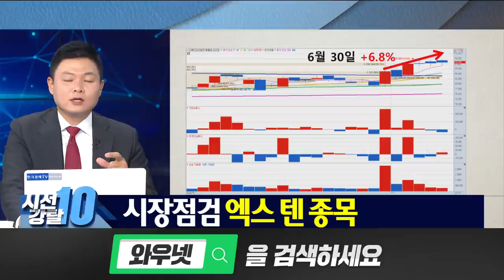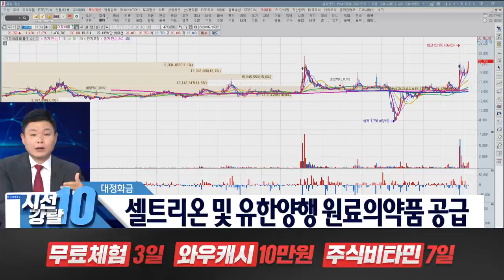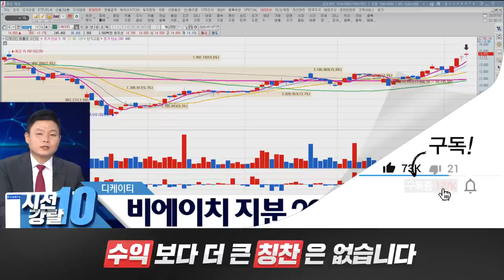나노신소재, 영화테크, 대정화금, 디케이티, 비에이치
■영화테크

영화테크, 현대차 세계 최초 수소전기트럭 양산 소식에 부각 '강세'
현대차가 세계 최초로 수소전기 대형트럭 양산체계를 구축하고 스위스에 수출했다는 소식이 주가에 영향을 준 것으로 보인다. 영화테크는 지난해 현대차와 수소상용차 LDC(Low Voltage DC-DC Convertor) 공급 계약을 체결했다.6일 오후 2시8분 현재 영화테크는 전 거래일 대비 24.52% 오른 1만6250원에 거래되고 있다.이날 현대차는 전남 광양시 광양항에서 세계 최초로 양산한 수소전기 대형트럭 '엑시엔트 수소전기트럭' 10대를 선적하고 스위스로 수출했다고 밝혔다.대형트럭의 경우 주요 자동차 제조사들이 상용화를 위한 실증사업에 투입되는 프로토타입과 전시용 콘셉트카를 선보인 적은 있지만 일반 고객 판매를 위한 양산체제를 갖춘 것은 현대차가 최초다.이날 선적한 엑시언트 수소전기트럭은 지난해 9월 공식 출범한 현대차와 스위스 수소 솔루션 전문기업 H2에너지의 합작법인 '현대 하이드로젠 모빌리티'로 인도된다. 현대차는 올해 말까지 40대를 추가로 수출한 후 2025년까지 단계적으로 총 1600대를 공급한다.
영화테크는 대형수소화물차 분야서 기술 개발을 이어가고 있다. 전기동력 파워트레인 설계 및 제작기술을 개발하고 있고 수소연료전지차용 고전압 부스터 시스템도 개발 중이다.
■나노신소재
■대정화금
■디케이티
디케이티, 스마트폰 부품 매출 호조
20.06/30
디케이티가 만드는 제품은 주로 스마트폰 및 스마트 와치용 FPCA다. 스마트폰 FPCA는 △메인 디스플레이 패널 △터치스크린 패널(TSP) △메인 디스플레이와 TSP가 합쳐진 일체형 OLED패널(Y-OCTA, Youm On-Cell Touch AMOLED)에 사용된다. 올해 1분기 기준 전체 매출에서 스마트폰용 FPCA 매출이 90% 이상을 차지한다.디케이티 실적은 작년 하반기부터 큰 폭으로 성장했다. 덕분에 지난해는 매출과 영업이익이 모두 전년 대비 40% 이상 증가했다. 중화권 고객사 편입과 스마트폰 보호회로 모듈(PCM) 부문의 매출이 반영된 덕이다.올해도 출발이 좋았다. 1분기 매출액은 전년 동기 507억원 대비 88% 증가한 954억원이다. 같은 기간 영업이익은 13억원에서 31억원으로 138% 늘었고, 순이익은 46억원으로 흑자전환했다. 스마트폰용 제품 매출이 두 배 가까이 늘면서 호실적을 이끌었다. 게다가 와치용 제품 매출도 전년 동기 대비 86% 증가해 실적 성장에 힘을 실었다.최근 주가도 올해 3월 급락 전 수준으로 회복했다. 올해 3월 급락 때는 6000원대 아래로 하락하면서 최저점을 기록했다. 현재 주가는 저점 대비 117% 높다.재무 안전성은 양호하다. 2020년 1분기 기준 부채비율 81.4%, 유동비율 154.3%를 기록했다. 일반적으로 부채비율이 100% 이하, 유동비율이 100% 이상이면 안전하다고 판단한다. 차입금 비율은 5%로 낮으며, 영업이익이 이자비용의 63.7배에 달해 영업이익으로 충분히 이자비용을 감당할 수 있다.디케이티는 지난 2018년 순이익이 적자를 기록해 자기자본이익률(ROE)은 마이너스(-)를 기록했다. 작년 2분기부터 흑자로 전환하면서 ROE는 10%를 웃돌았다. 주가순자산배수(PBR)는 지난 3월 급락 때 처음으로 1배 아래로 하락했다. 이후 주가 반등에 힘입어 현재 PBR은 1.7배를 기록 중이다.디케이티 자산 중 당좌자산이 가장 많다. 올해 1분기 기준 당좌자산은 591억원으로 전체 자산의 52%에 달한다. 지난해는 유형자산과 이익잉여금도 함께 늘었다. 분기보고서에 따르면 올해 HRC(High Frequency RF Cable) 안테나와 관련한 설비투자를 진행할 예정이다. 현재 디케이티가 개발 중인 안테나 HRC는 5G 시대를 대비한 솔루션을 제공하기 위한 기술이 반영된 부품이다.

● 이상로 와우넷 파트너
● 엑스텐 종목
● 미래가 보이는 종목
◇와우넷TV 유튜브 구독